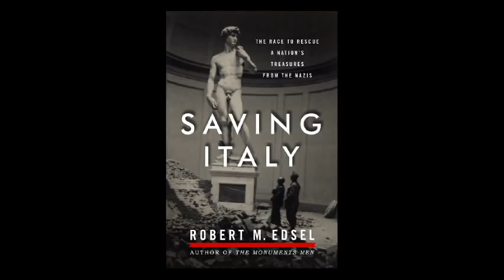SAVING ITALY by Robert M. Edsel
Saving Italy: The Race to Rescue a Nation's Treasures from the Nazis by Robert M. Edsel will be published on Monday, MAY 6TH, 2013 by WW Norton and available at bookstores everywhere.

When Hitler's armies occupied Italy in 1943, they also seized control of mankind's greatest cultural treasures. As they had done throughout Europe, the Nazis could now plunder the masterpieces of the Renaissance, the treasures of the Vatican, and the antiquities of the Roman Empire.

On the eve of the Allied invasion, General Dwight Eisenhower empowered a new kind of soldier to protect these historic riches. In May 1944 two unlikely American heroes—artist Deane Keller and scholar Fred Hartt—embarked from Naples on the treasure hunt of a lifetime, tracking billions of dollars of missing art, including works by Michelangelo, Donatello, Titian, Caravaggio, and Botticelli.

With the German army retreating up the Italian peninsula, orders came from the highest levels of the Nazi government to transport truckloads of art north across the border into the Reich. Standing in the way was General Karl Wolff, a top-level Nazi officer. As German forces blew up the magnificent bridges of Florence, General Wolff commandeered the great collections of the Uffizi Gallery and Pitti Palace, later risking his life to negotiate a secret Nazi surrender with American spymaster Allen Dulles.

Brilliantly researched and vividly written, Saving Italy brings readers from Milan and the near destruction of The Last Supper to the inner sanctum of the Vatican and behind closed doors with the preeminent Allied and Axis leaders: Roosevelt, Eisenhower, and Churchill; Hitler, Göring, and Himmler.

An unforgettable story of epic thievery and political intrigue, Saving Italy is a testament to heroism on behalf of art, culture, and history.